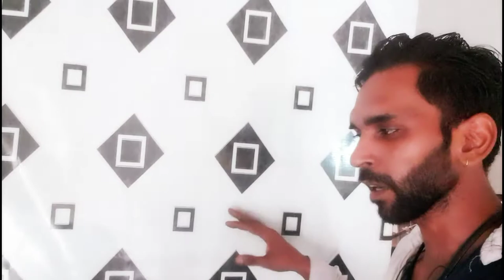नया स्टूडियोज रेड्डी हो रहा है | Mere Collab friends ka studio saza rahe h 🤪🔨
नया स्टूडियोज रेड्डी हो रहा है | Mere Collab friends ka studio saza rahe h 🤪VivekVlogster

@Thara Bhai Joginder Shorts
@Sonushaba Vlog
@Sourav Joshi vlogs  @garib boi  @Anshu Maurya Vlogs  @Tech Champion Support  @Hope Talks  @Technical Yogi

From= INDIA